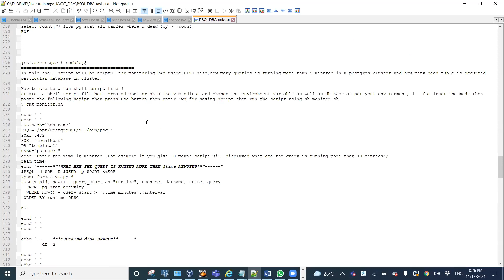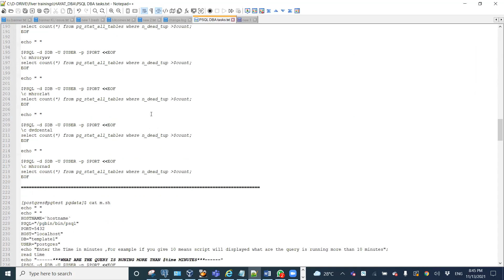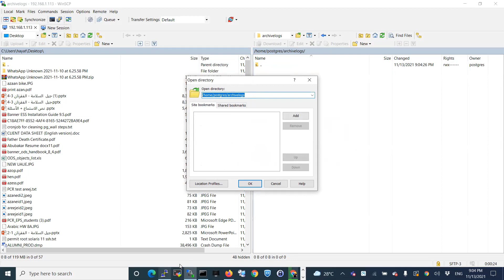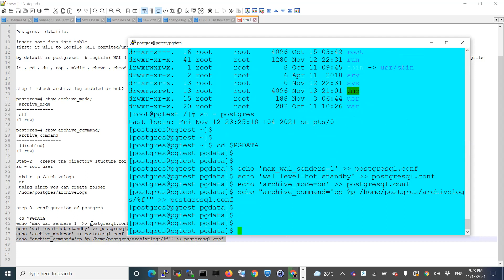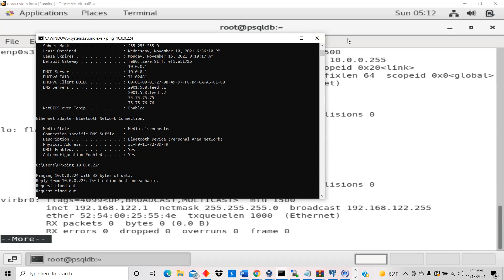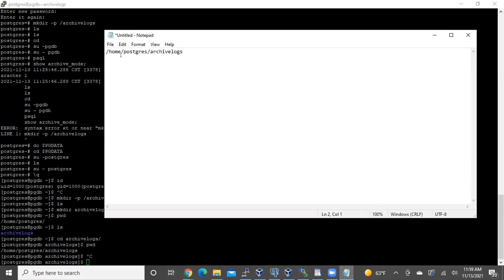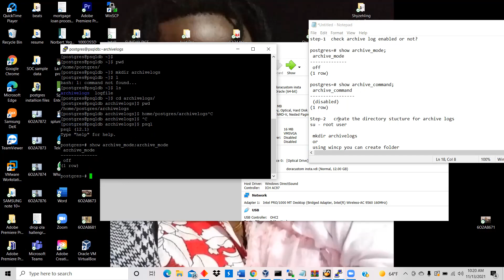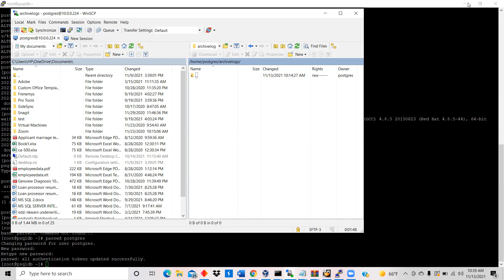PostgreSQL DBA tips Live (Postgresql dba tutorial)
if you like my videos you can follow me Zulqarnain Hayat and sub me on you tube

Hit like on my Facebook Page

Hit like on my twitter Page